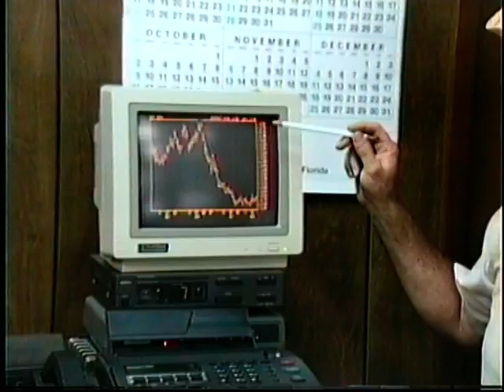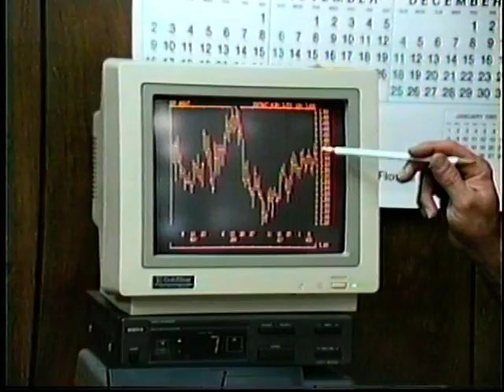Norm Davis Radio/TV/Publisher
Our LPTV Station in DeFuniak Springs, FL, W24AM, had local farm programs including the County Agent.  Bruce Ward did a great job for us.  He liked being on local TV and did weekly reports on various topics plus market reports.  Bruce worn a hat, I think, because a long time WTVY Farm Show host in Dothan worn a Cowboy Hat.  In this cut, Bruce was proud of a new service he offered using computer reports.  He really wanted to let people, in the area, know that he offered this service.  I have great memories of Bruce Ward and the Walton County Extension office people.